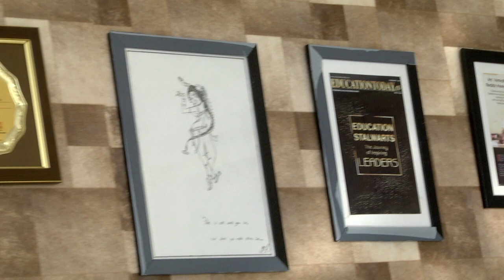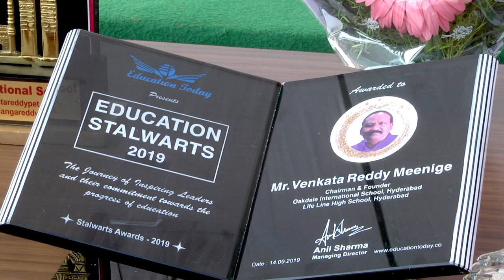Oakdale International School - Vihang 2019 - 2nd Annual Sports Meet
Oakdale is the first Concept based, Collaborative and Innovative International School setup in Beeramguda, Hyderabad. The school is setup over an 8 acre green campus. Oakdale will be the best place for parents who want to sent their children to a 21st century school that can develop the social, emotional, cognitive and collaborative skills of their children.